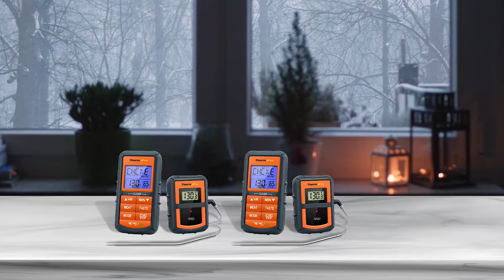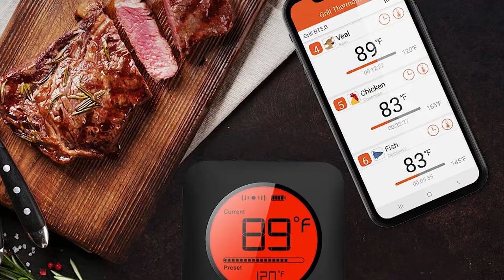Best Grill Thermometers for Smoker, Oven, Drum, Cooking, Kitchen in 2023 - Top 5 Review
Top 5 best grill thermometers are here-
☑1. ThermoPro TP07S Wireless Meat Thermometer
☑2. Inkbird Digital Wireless Grill Thermometer
☑3. ThermoPro TP19 Thermometer for Grilling
☑4. BFOUR Wireless Digital Grill Thermometer
☑5. Yummly YTE000W5KB Smart Meat Thermometer

🕒Timestamps🕕
0:33 - Introduction
0:43 - ThermoPro TP07S Wireless Meat Thermometer
1:30 - Inkbird Digital Wireless Grill Thermometer
2:14 - ThermoPro TP19 Thermometer for Grilling
2:58 - BFOUR Wireless Digital Grill Thermometer
3:36 - Yummly YTE000W5KB Smart Meat Thermometer

✪ What is a grill thermometer?
A meat thermometer or cooking thermometer is a thermometer used to measure the internal temperature of meat, especially roasts and steaks, and other cooked foods.